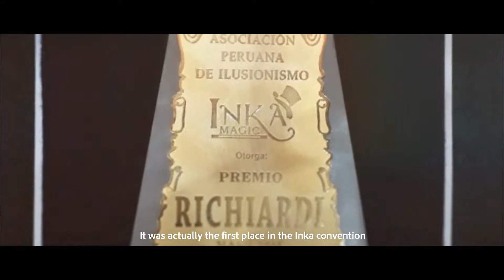Spectro Touch Behind Escenes